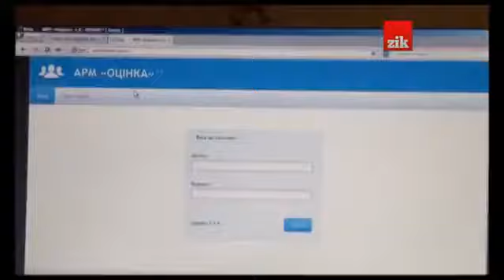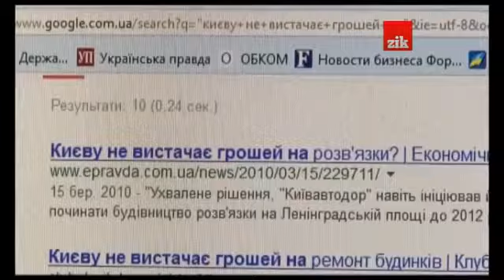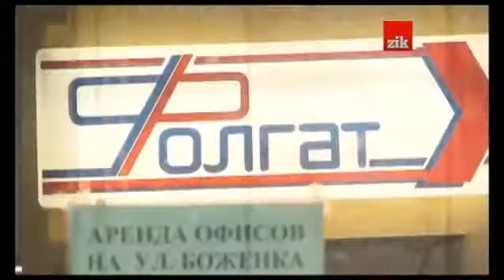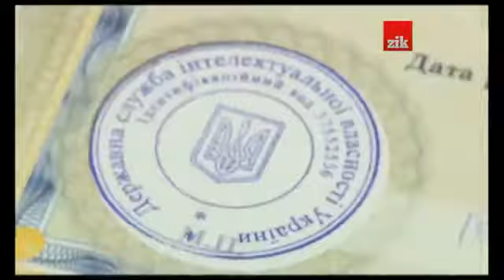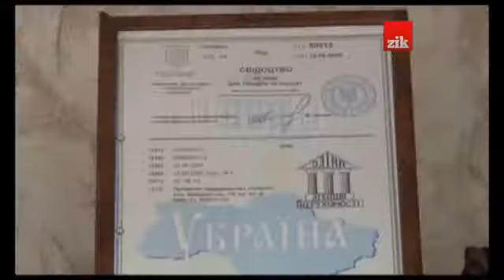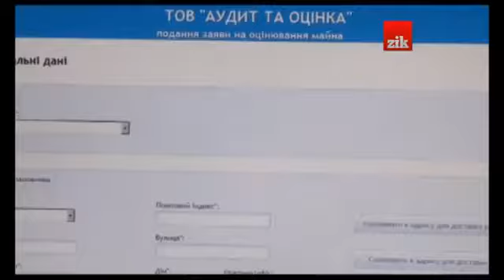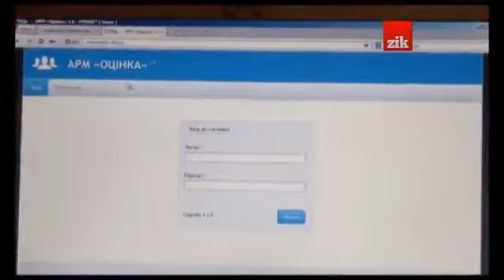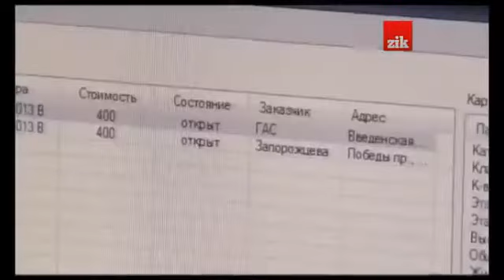Наші гроші №6. Оцінка Яценка - монополізація оцінки майна (2013.12.10)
Ринок оцінки майна монополізували. Тепер гроші за оцінку, необхідну при купівлі чи продажу квартири, потрапляють у гаманець спритних ділків.

Як чиновники Київської адміністрації для своїх потреб грошей не шкодують. Найкраще та найдорожче - у чиновницькі кабінети.